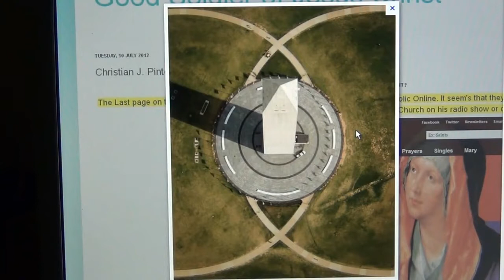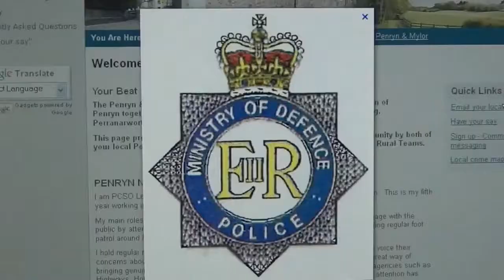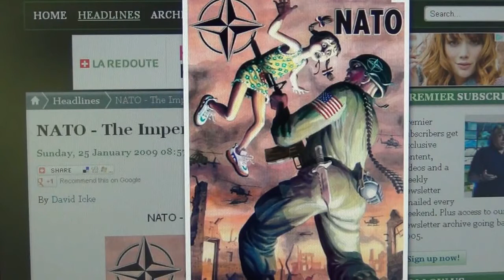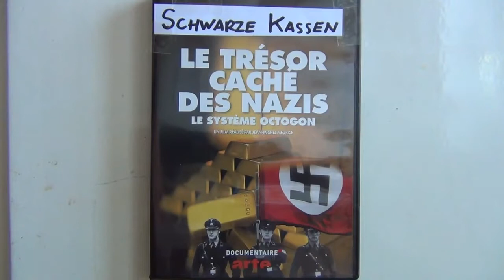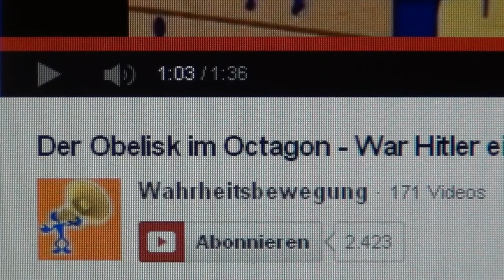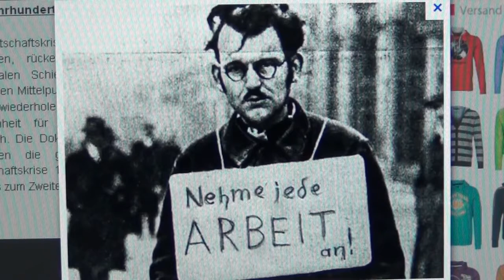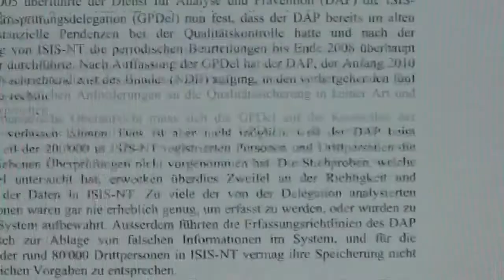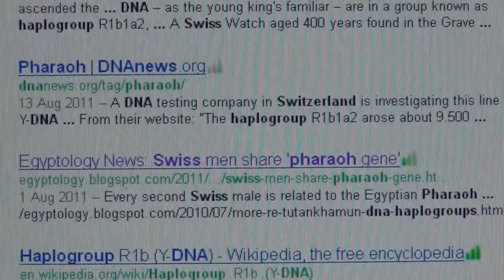Octogon the Empire of Darkness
GLOBAL ORGANISATION OF THE KNIGHTS TEMPLARS